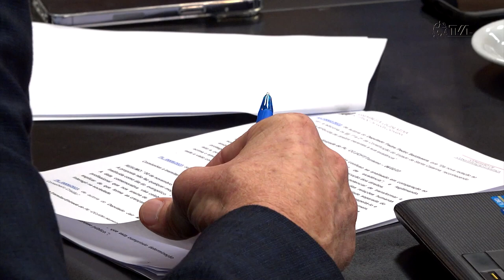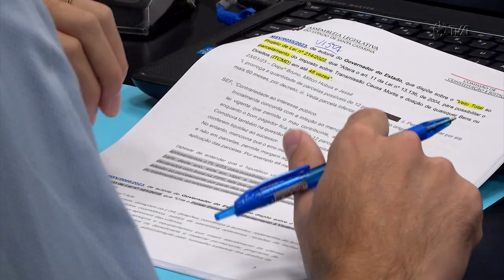É Notícia - CCJ discute vetos totais e parciais do Governo de Santa Catarina - 04/04/23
A Comissão de Constituição e Justiça se reuniu nesta terça-feira (04) para discutir os vetos publicados pelo Governo do Estado nas primeiras edições do diário oficial neste ano. Após a discussão, os parlamentares recomendaram a rejeição, em plenário,  de dois vetos governamentais. O colegiado também aprovou um projeto de autoria do deputado Fernando Krelling (MDB), que busca incluir o  apoio a atletas com deficiência visual no rol de isentos do pagamento de inscrição em programas e eventos esportivos para atletas voluntários em Santa Catarina.